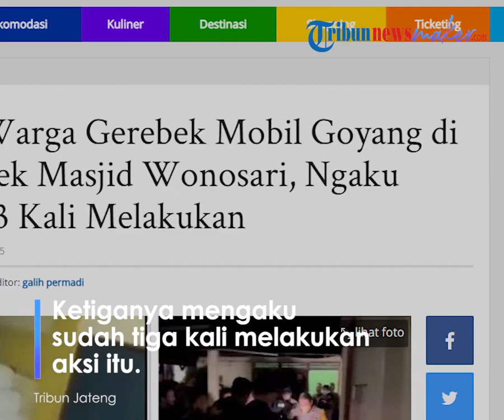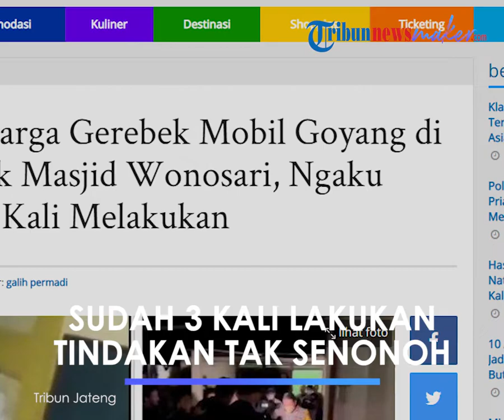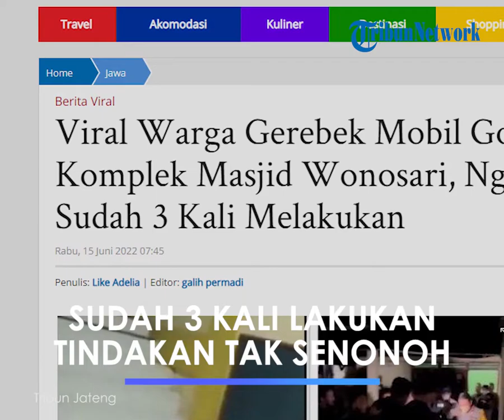Pengakuan Pasangan Remaja Mesum di Wonosari, Ngaku 3 Kali Lakukan Aksi Tak Senonoh di Area Masjid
TRIBUN-VIDEO.COM - Video warga gerebek sepasang kekasih yang terpergok dalam mobil goyang di parkiran masjid viral.

Video penggerebegan itu diunggah oleh akun Instagram @merapi_uncover pada Selasa (15/6/2022).

Dalam video tersebut terlihat sepasang remaja yang tengah diinterogasi oleh warga di dalam area masjid.

"Lho salah posisi di masjid melakukan hal seperti itu," ucap pria berkaos hitam.

Remaja wanita nampak terduduk di tangga sedangkan si remaja pria mengaku jika mereka tak melakukan hal itu.

"Saestu mboten (asli nggak)" ucap si remaja pria.

Kedua remaja itu pun langsung dibawa ke kantor polisi.

Mereka juga disoraki oleh para pemuda saat masuk ke dalam mobil polisi.

Dari keterangan pengunggah, insiden itu terjadi di Masjid Al Ikhlas Wonosari, Gunungkidul, Yogyakarta.

"[Breaking News] MOBIL GOYANG di kompleks Masjid Al Ikhlas Wonosari di grebek warga
(sepasang remaja) kami amankan ke Polsek untuk di mintai keterangan |"

Unggahan ini pun langsung mendapat banyak komentar dari netizen.

@elspsr "Mbaaaa massssss pintu merah tengklarah, kok malah neng mobil, gek neng sekitar masjid meneh.."

@anieversary "padahal hotel2 pinggir pantai lumayan murah ya kalau buat ngewita, tapi yaaahhh. mana ada sensasinya?"

@lilttevixen "Makanya check in, malah di komplek mejid. Ga sekalian di atapnya?"

@toodteeezy "cah alter jog lg night drive"

Dilansir dari sejumlah sumber, kedua remaja itu pertama kali dipergoki oleh penjaga masjid.

Warga yang curiga lalu mengetuk kaca mobil dan mendapati kedua remaja itu tengah bercumbu.

Insiden ini pun dibenarkan oleh Kapolsek Wonosari Kompol Edi Purnomo.

Kedua remaja itu berinidial BS (18) warga Paliyan dan remaja wanita VN warga Patuk.

Ketiganya mengaku sudah tiga kali melakukan aksi itu.

Namun merekan belum sampai melakukan hubungan suami istri dan hanya sebatas ciuman.

Kedua remaja itu lalu dibawa ke kantor polisi setempat untuk dilakukan pemeriksaan. (*)

Artikel ini telah tayang di TribunJateng.com dengan judul Viral Warga Gerebek Mobil Goyang di Komplek Masjid Wonosari, Ngaku Sudah 3 Kali Melakukan,